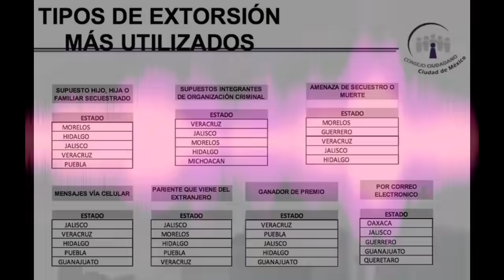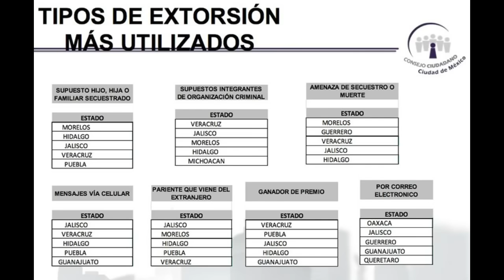Extorsión Telefónica Fallida del Sobrino que Viene de E.U. + Bonus Extra!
Extorsión telefónica clásica del sobrino que viene de Estados Unidos con laptops, pacas de ropa, celulares etc. Junto con mi hermano les seguimos la corriente y nos hicimos pasar por unos abuelos rancheros ganaderos y los muy idiotas se la creyeron toda.